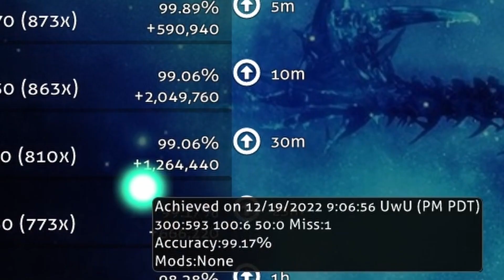My New Top Play | Blue Dragon [grumd's Extra] Full Combo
My new top play by 8pp